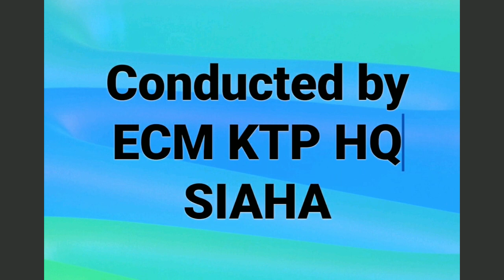ECM KTP PROJECT HNATLANG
Meisavaih, Bethesda, Immanuel, Meisatlâh KTP Branches mi 107 ten ni 6 March, 2021 (Saturday) khan Platinum Jubilee Project hnatlang min thawhsak a, an chungah kan lawm hle.